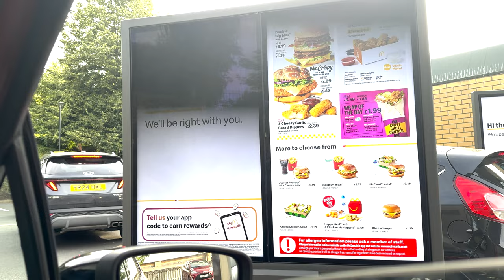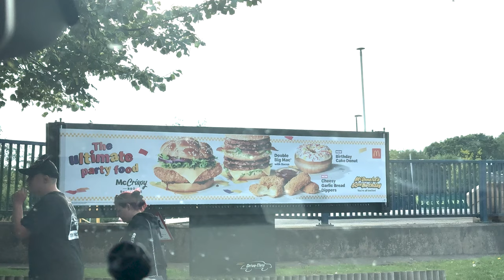Day in the life vlog - My brother graduated!!🥳 | Sebastiana Joyce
Hello loves 💗 Follow me on another daily vlog where myself and the famiky celebrate my brother’s grafuation. Such a wholesome day, hope you enjoy watching x